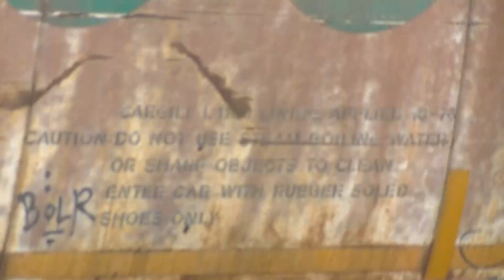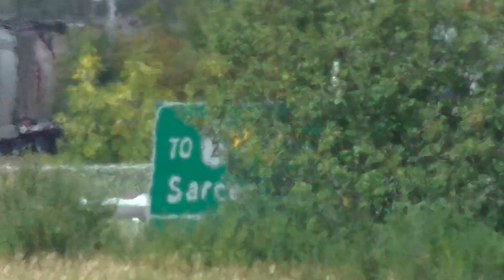CP Rail,{ 3 }, Brickburn, Laggan Sub,Grain Train, Aug. 30 2014, Calgary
Another of the Union Pacific Units make an Appearance As A Mid DPU,UP 5535,Up Front on this west bounder are CP 9352,CP 8894.A bit shakey at first as I was also trying to take Photos,Got To quit that. Notice Brickburn siding is gone due to reconstruction and realignment of the mainline due to the past mega flood on the Bow.Do not know if siding will ever be reinstalled.